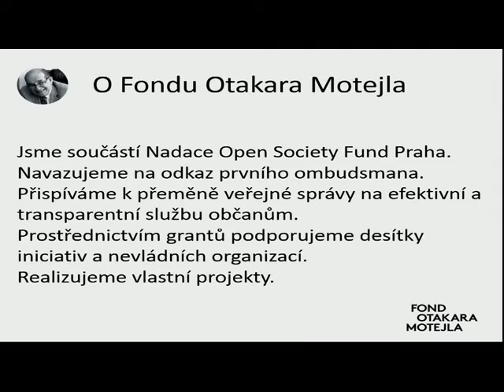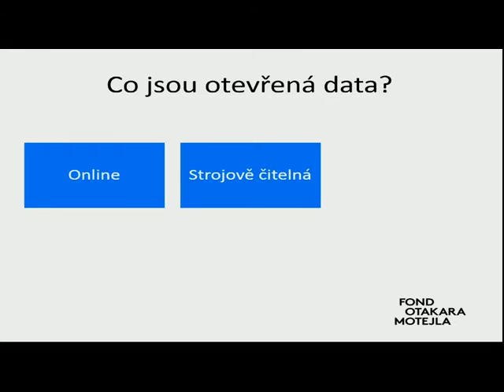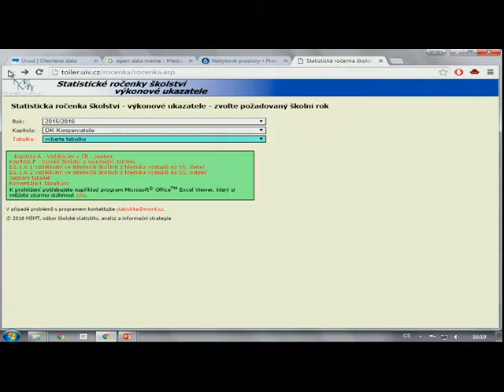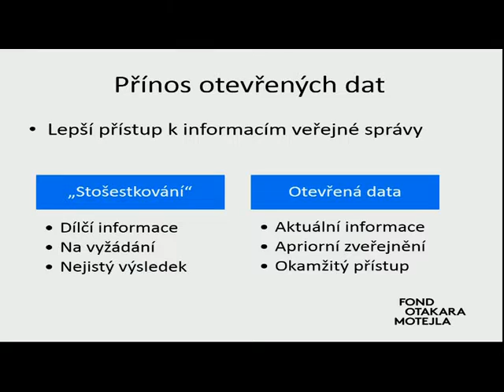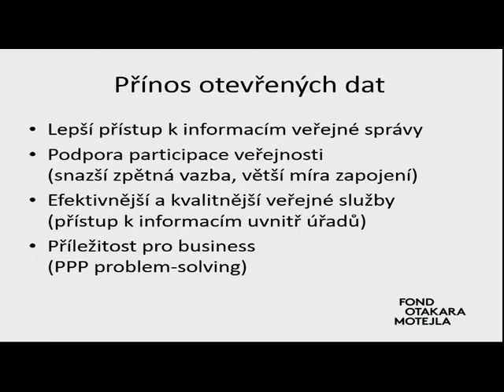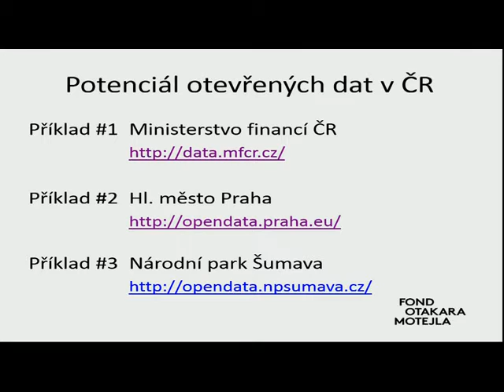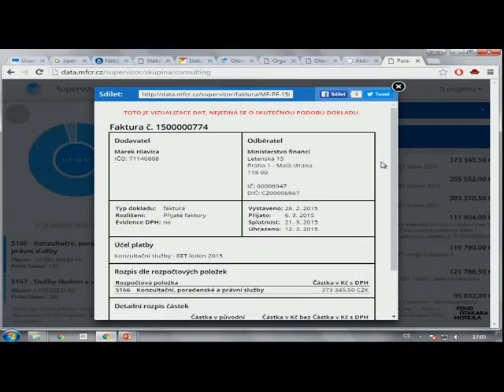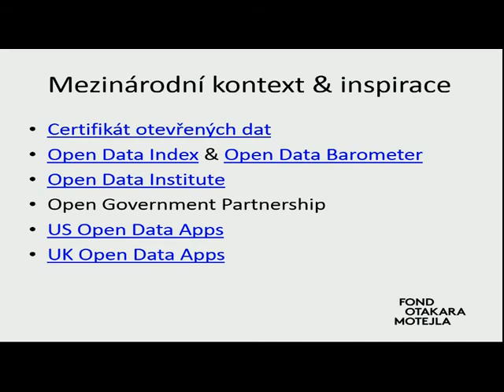Blok expertů | Michal Tošovský – Otevřená data/Fond Otakara Motejla